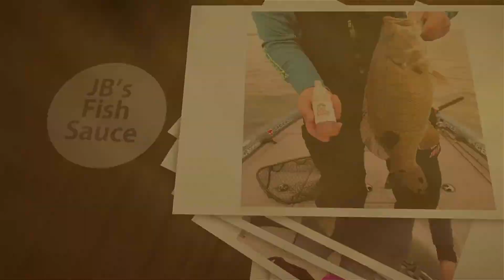Fishing with Tyler ep. 15 - 2017 Lake St. Clair Smashfest!!!!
Misty and I took a trip to Roseville, MI to chase some of these big smallies I have been hearing about and It did not disappoint!! Misty and I both were able to catch our personal best small mouth. My biggest was 5.1 and hers was 4.4. Super fishery and I'll be going back for sure!